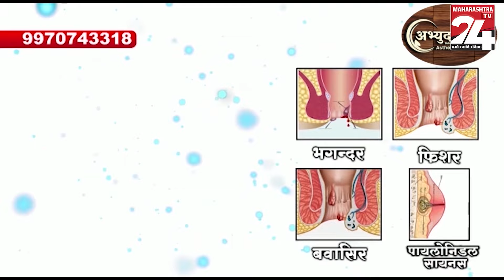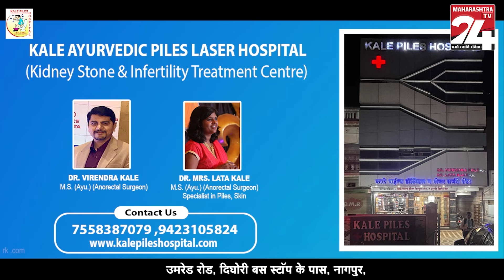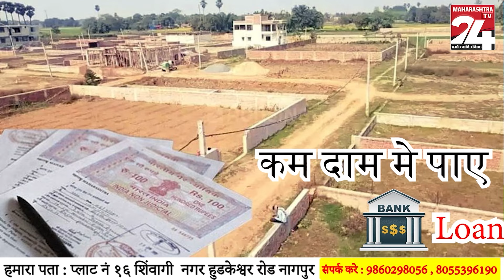हिंगणघाट नगर पालिकेने कडून मोकाट श्वानांची शश्त्रक्रिया सुरु || 19 JAN 2024